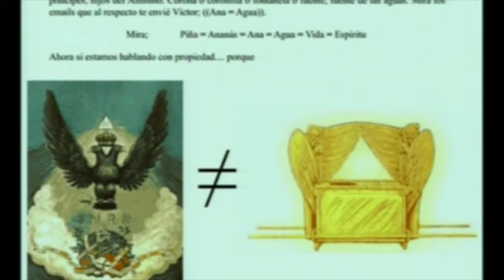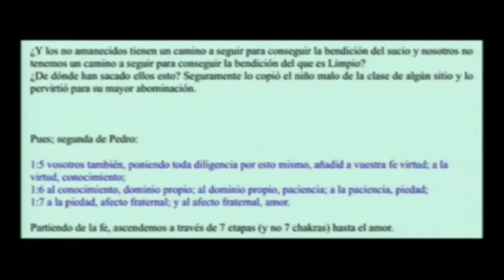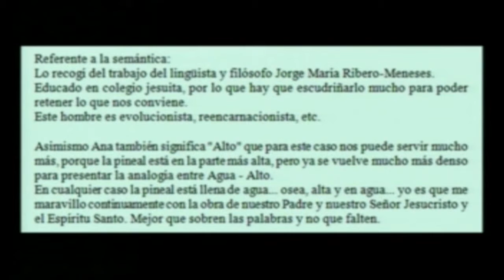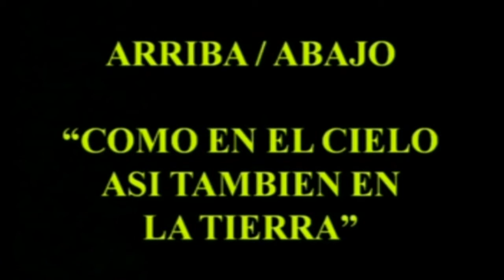LA CÁBALA 3 portales dimensionales